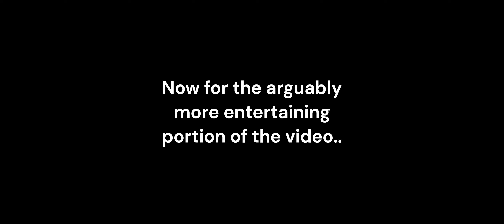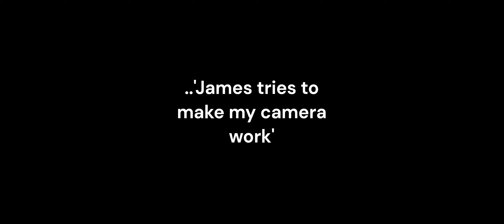Racing The Course Record Holder! Banbury 15 Race Day Vlog!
The 2nd round of the Oxfordshire Grand Prix took us to Banbury for Geoff Smith's Banbury 15, a tough course but good marathon training. Watch on to see how the race goes in the continuing build up to the London Marathon!